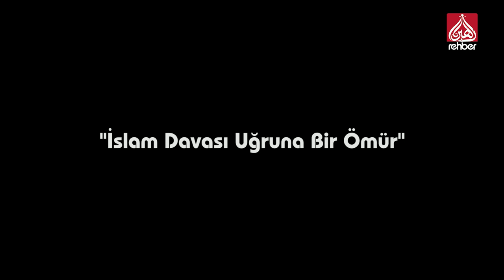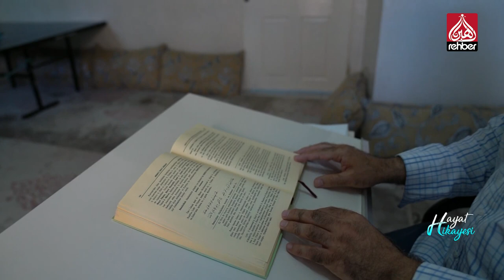İslam Davasına Adanan Bir Ömür: Hikmet Karaman | Hayat Hikayesi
İslam Davası Uğruna Bir Ömür (Hikmet Karaman)

Bismillahirrahmanirahim...

Ailemizin Kanalı

Frekans          :  12685

Polerizasyon  : V(Vertical-Dikey)

Sembol           : 30.000